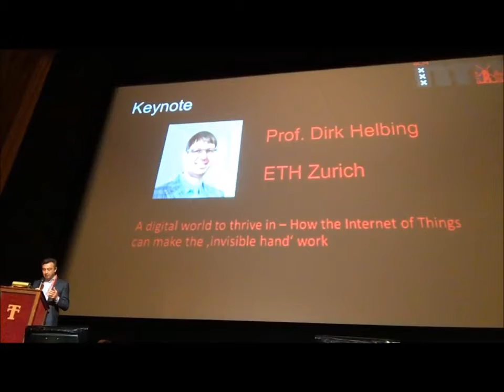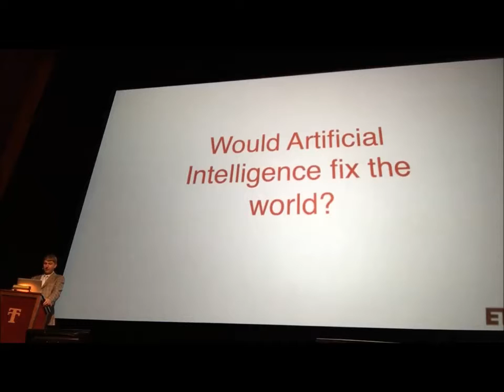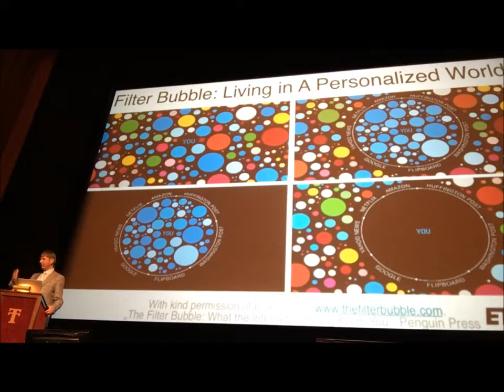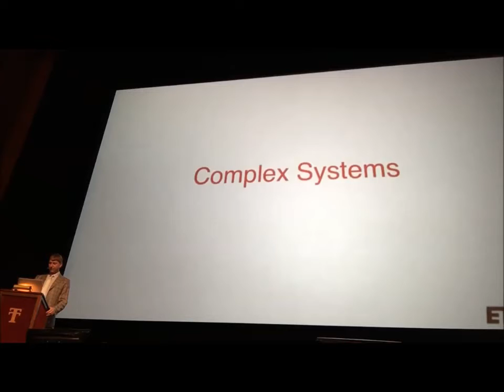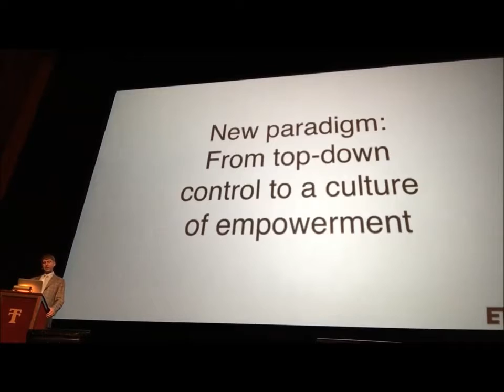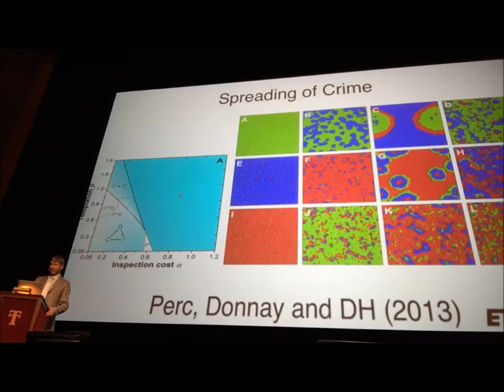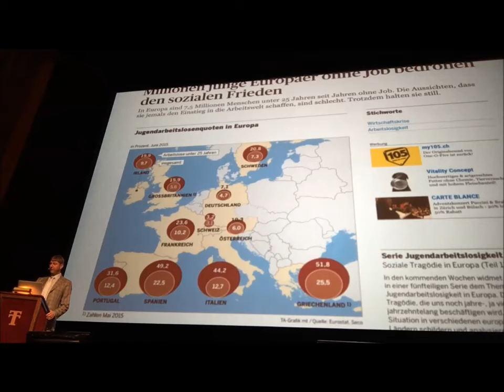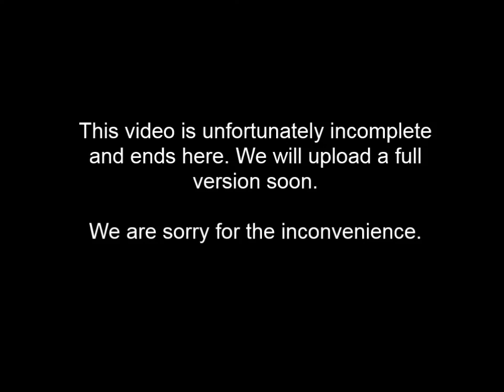A Digital World to Thrive In - How the IoT Makes the Invisible Hand Work